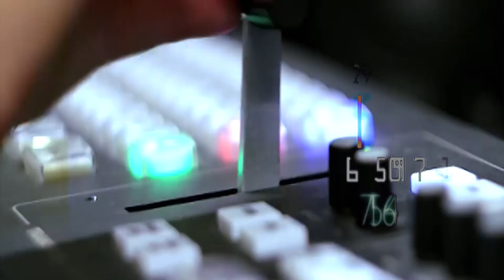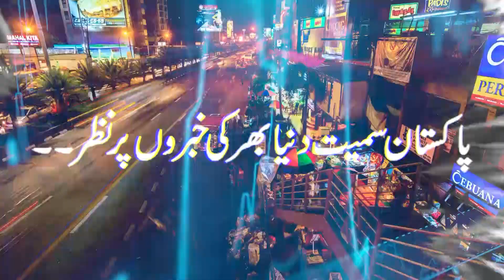Law and order situation in Khuzdar Wadh, press conference of Nazir-ur-Rehman Baloch of Jhalwan Awami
خضدار وڈھ میں امن و امان کی صورتحال ‘ جھالاوان عوامی پینل کے نذیر الرحمٰن بلوچ کی پریس کانفرنس
Law and order situation in Khuzdar Wadh, press conference of Nazir-ur-Rehman Baloch of Jhalwan Awami Panel.